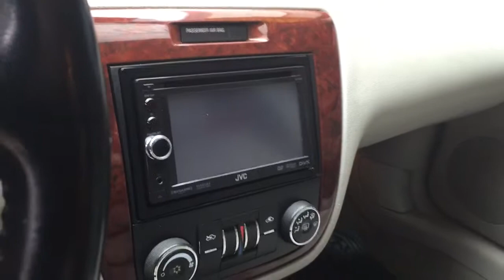trim 33A17E63 4EC7 400C 89B3 35C5EB5608E6